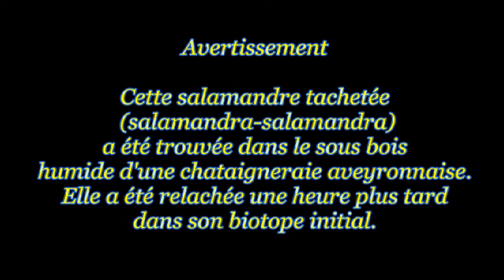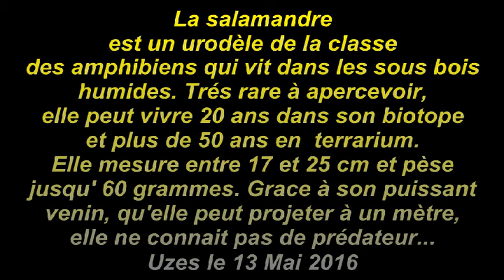LA SALAMANDRE de JEAN LOUIS CALVET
La salamandre est un urodèle de la classe des amphibiens  vivant dans des sous bois humides., très rare à apercevoir...